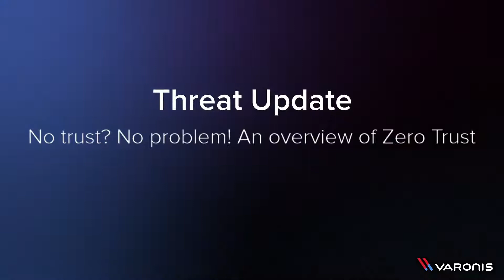Threat Update 30 – No trust? No problem! An overview of Zero Trust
With the constant barrage of cyberattacks in the news, it would be natural to wonder if there’s a security model to help.  Enter Zero Trust!  This popular security model has been around for a while, but it recently got a big, public shout-out from both Microsoft, and the NSA as a way organizations can help defend against modern, sophisticated cyberthreats.  Join Kilian, Bob Krzysik the Varonis Field CTO, and Ryan O'Boyle from the Varonis Incident Response Team live as they discuss what Zero Trust is, why Microsoft & the NSA recommend it, and how organizations could implement it.

To learn how else we can help, please visit us

Varonis customers also get access to great educational content to help support them on their journey